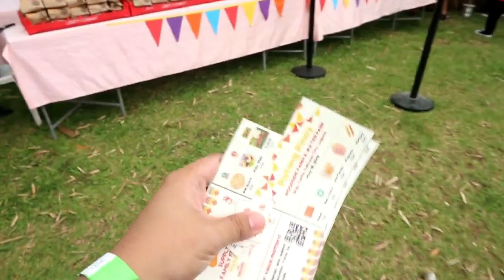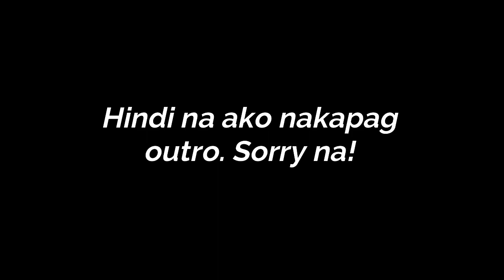WE ONLY ATE FAST FOOD FOR 24 HOURS WITH FAM! | Marc Arleson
We Only Ate Fast Food Challenge With Fam!

Buong maghapon kaming kumain ng mga Jollibee products like Mang Inasal, Chowking, Burger King, Greenwich atbp. :)

Pwede rin itong maging Fast Food Mukbang tutal puro fast food yung kinain namin hahahah. Sobrang healthy 'di ba?